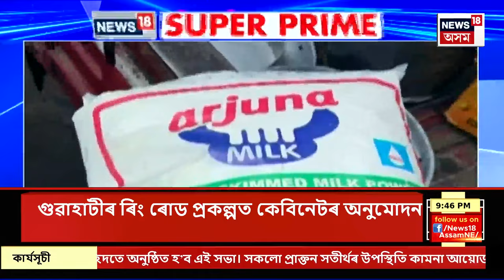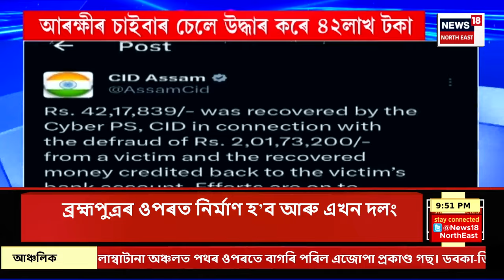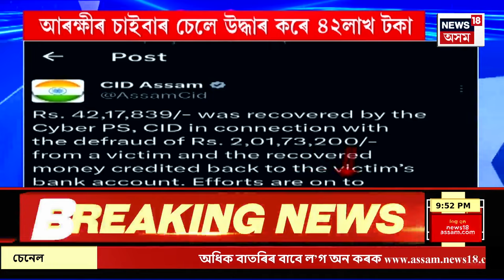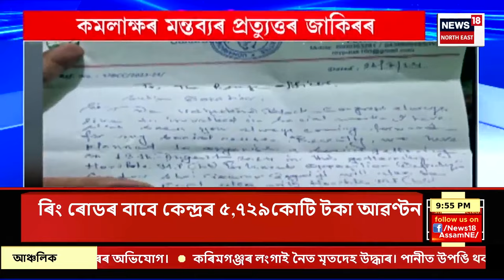SUPER PRIME 18 : গুৱাহাটী লায়ন্স ক্লাব চিকিৎসালয়লৈ SBIৰ সাহায্য | Guwahati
SUPER PRIME 18 | গুৱাহাটী লায়ন্স ক্লাব চিকিৎসালয়লৈ SBIৰ সাহায্য
0:00 Intro
1:23 ৪ আগষ্টত গুৱাহাটীত বিৰোধী ঐক্য মঞ্চৰ সভা